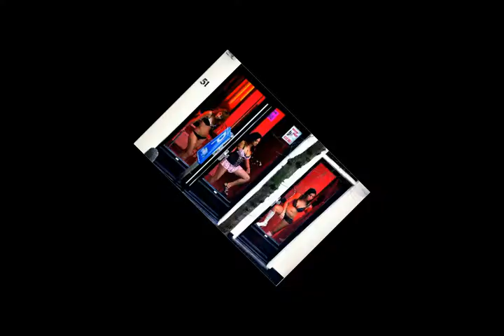Amszterdami séta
Amszterdam a tulipánok, a kerékpárok és a csatornák városa.